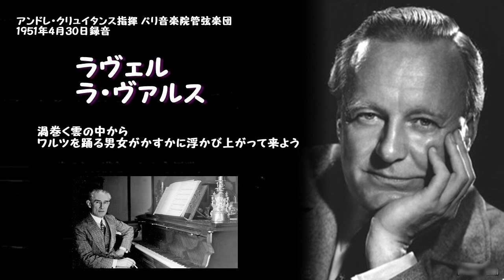ラヴェル：ラ・ヴァルス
アンドレ・クリュイタンス指揮 パリ音楽院管弦楽団 1951年4月30日録音